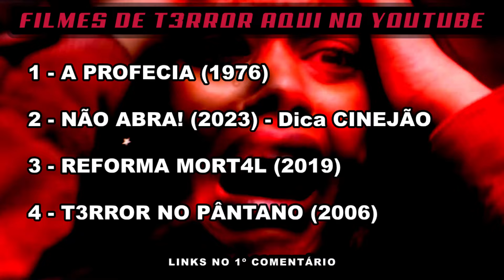4 FILMAÇOS DE TERROR NO YOUTUBE 2024 - filmes completos dublados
4 filmes de terror no YouTube 2024! Filmes completos dublados

Hoje eu vou indicar 4 filmes de terror e suspense que estão disponíveis para todo mundo assisitr de graça.

Filmes de terror 2024